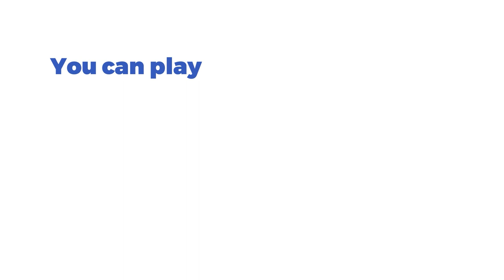Book of Vampires by Tom Horn Gaming (Desktop View)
🖥️ Fans of the dark, creepy, vampire related slots will be thrilled with the Book of Vampires online slot game developed by Tom Horn Gaming. Played on a 5x3 layout, this game offers 243 ways to win, cool features like the Vampire Wilds, the Shatter Mode and the Bloody Free Spins, and an outstanding max win of 19.291x your bet. But, with a high volatility and a pretty low 95% RTP, you can easily end up being caught by the vampires!

🎰 You can play this game for free and read a complete review of Book of Vampires on SlotsMate

TIMESTAMPS:

00:00 - Start
00:39 - Max Bet
00:51 - Autoplay
01:11 - Buy Free Spins
02:56 - Deadly Good Win
03:31 - Free Spins
04:52 - Bloody Win
05:11 - Paytable